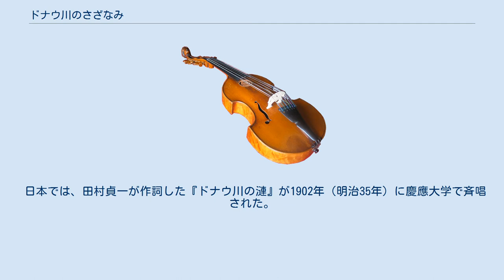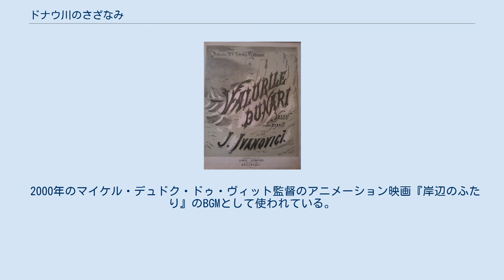ドナウ川のさざなみ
『ドナウ川のさざなみ』（ドナウがわのさざなみ、ルーマニア語: Valurile Dunării、ドイツ語: Donauwellen）は、ルーマニアの作曲家ヨシフ・イヴァノヴィチが1880年に作曲したワルツ。
 1880年にブカレストのコンスタンティン・ゲバウアー社から出版された。
 エミール・ワルトトイフェルが1886年ごろに編曲した版が1889年に開催されたパリ万国博覧会で演奏され、その哀愁を帯びた旋律、オーケストレーションの見事さなどから、東ヨーロッパの作曲家のワルツ作品としては世界的に有名になった。
 日本では、田村貞一が作詞した『ドナウ川の漣』が1902年（明治35年）に慶應大学で斉唱された。
 近畿日本鉄道の近鉄名古屋駅では大阪上本町・大阪難波行き特急アーバンライナーが発車する際の発車メロディとして用いられている。
 日本統治下の朝鮮では1926年に玄界灘に身投げして情死したソプラノ歌手の尹心悳 (ko:윤심덕) の歌による『死の賛美』が大阪の日東レコードから発売されて流行した。
 1946年に公開されたアル・ジョルスンの伝記映画『ジョルスン物語』では「Anniversary Song」の題で歌詞をつけて歌われている。
 2000年のマイケル・デュドク・ドゥ・ヴィット監督のアニメーション映画『岸辺のふたり』のBGMとして使われている。